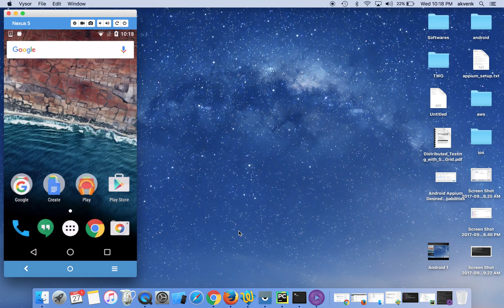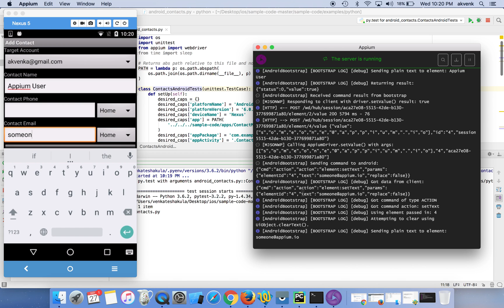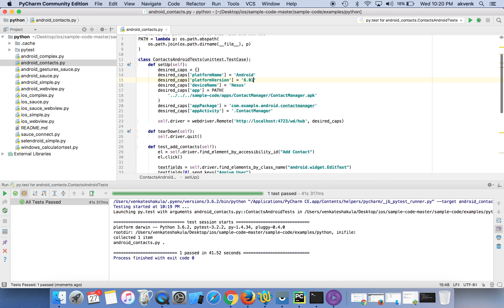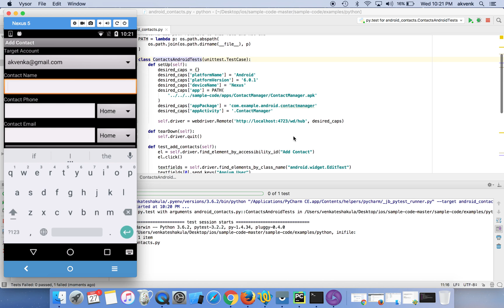Appium Python Tutorial - Run Appium Test on Real Android Device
In this video we will learn how to run Appium Tests on Real Android Device using Appium.

We will be running the test case on ContactManager.apk app in real Android device. The test case file is available in Appium GitHub repo.

I'm mirroring the real Android screen on the Mac Desktop using a tool.